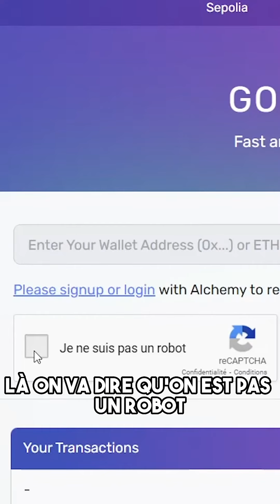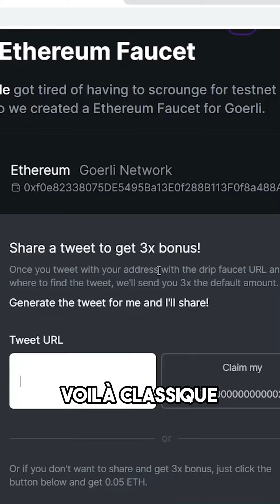CHALLENGE TES PREMIERS €10,000 EN CRYPTO : JOUR 7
T'as besoin de €0 au total et ça prend 10 minutes de ton temps poto

Demain on verra comment utiliser tout ça !